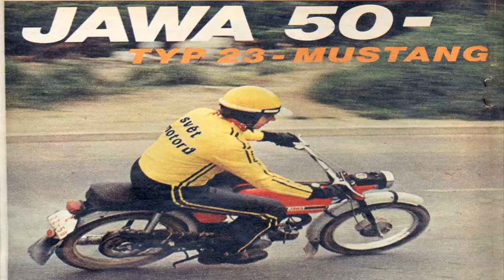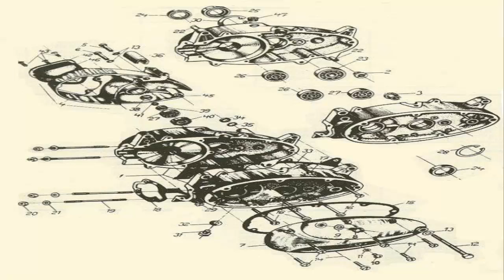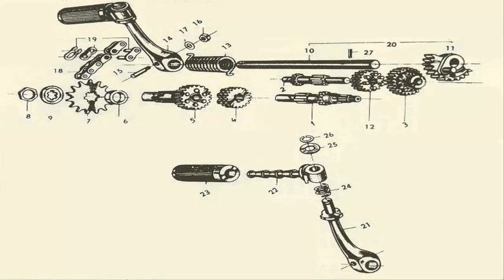Mšec JAWA 50 TYP 23 MUSTANG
ů